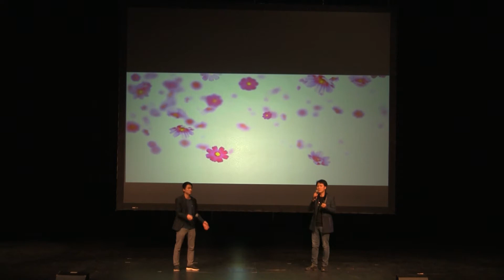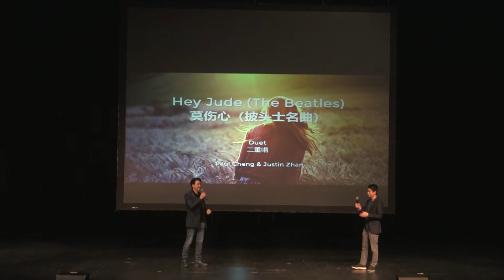Faint Aroma & Hey Jude - 2020 Chinese New Year Celebration